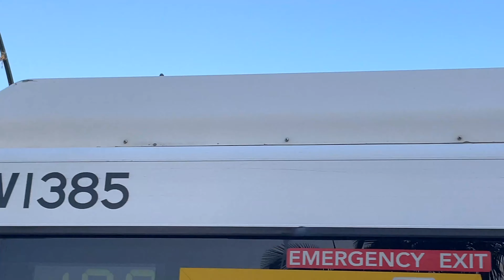Low height RAAF C17A Globemaster Riverfire Display Brisbane 2023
@brisbanefestivaltv Watch the display run for the C17A Globemaster in brisbane for riverfire2023. Thanks to the @AusAirForce

For reference, the top of the Neville Bonner bridge at the start of the video is mast height 75 metres (246 ft).